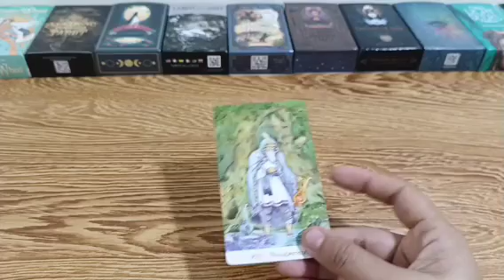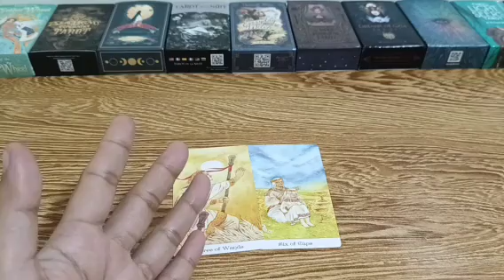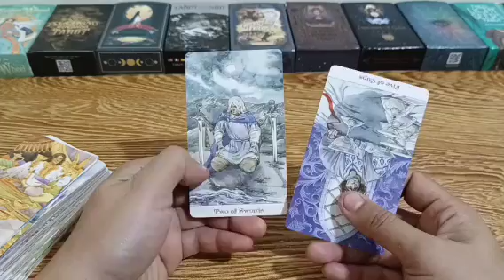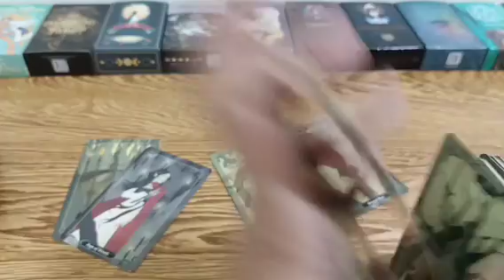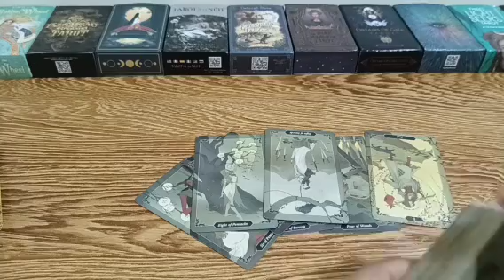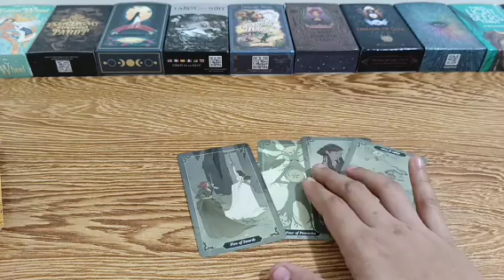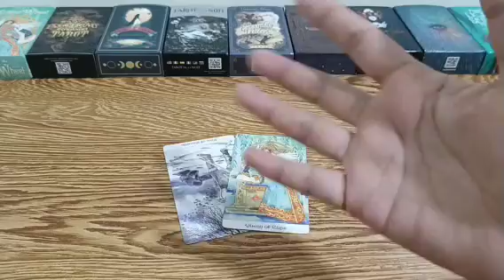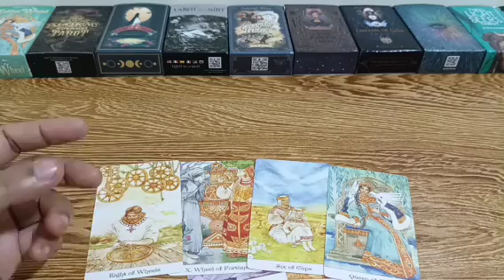magiging napakamahinahon nya na magaapraoch sayo.matutuwa ka sa pagbabago nya.